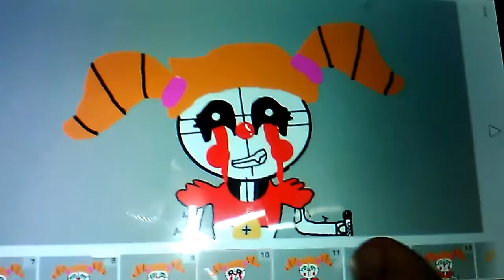Hot milk meme